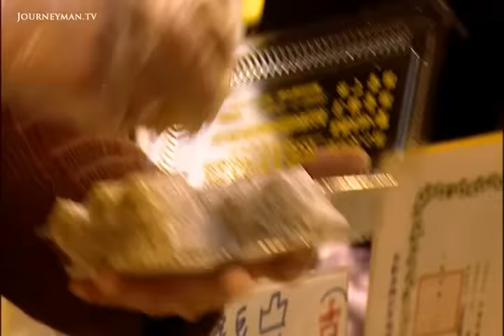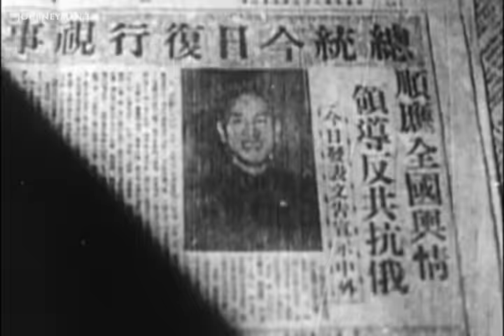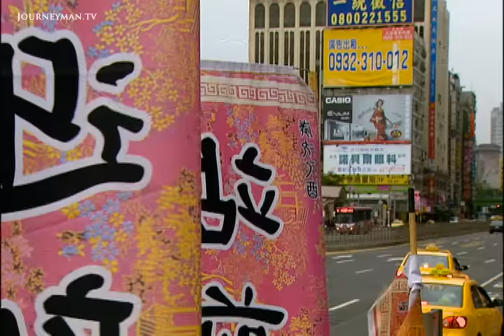Are Taiwan's Days as a Separate State Numbered? (2005)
Dire Strait (2005): The President of Taiwans stubborn push for independence has made him Chinas Public Enemy Number One. But how likely are these tensions to escalate into a military conflict?

"The world cannot sit by idly to see an undemocratic China remove the freedom, democracy and rights of Taiwans citizens," laments President Chen Shui-Bian. But despite his best efforts, Taiwans international support is dwindling. Only 25 countries still have diplomatic ties with it, and since Chen came to power China has stepped up its rhetoric, making it clear it will attack if it feels Taiwan is moving towards a formal declaration of independence. "As everyone knows, Taiwan is an inseparable part of the Chinese territory," states one Chinese commander. "The task of our military is to defend the motherland and to ensure its territorial integrity."

President Chen's problems are further compounded by the deep political divides in Taiwan: only half the country considers him their legitimate leader. The others believe he is a crook who staged a mysterious shooting the day before the elections, when he was trailing badly, to boost his support. And much as the Taiwanese tend to see themselves as a sovereign country, few want to go to war over it. After all, as one woman says, "Mainland China is so big and we are so small."